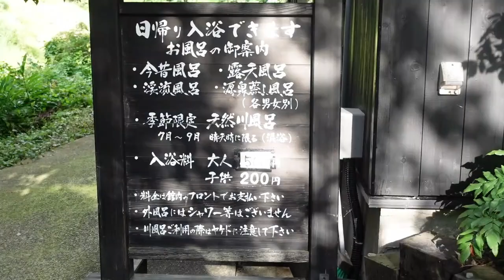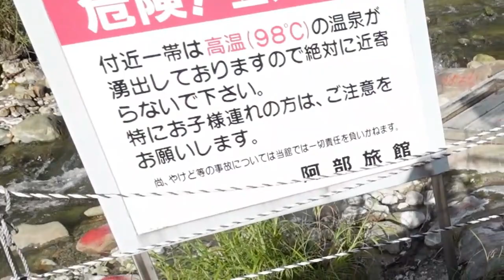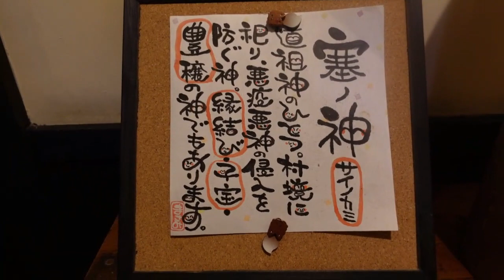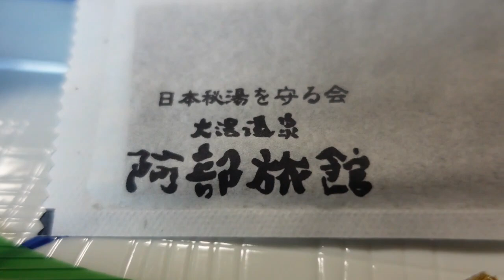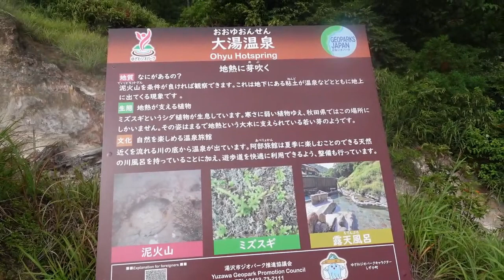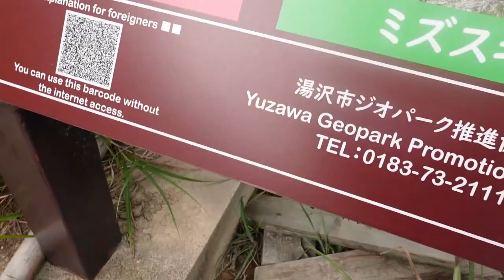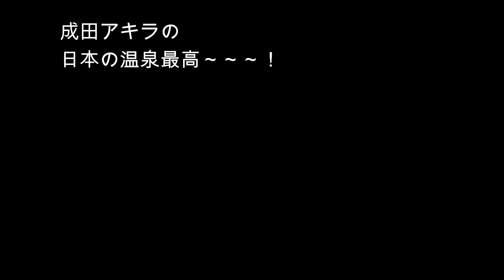日産セレナでドライブ！ 【温泉美女混浴55】秋田県大湯温泉・阿部旅館・「DJI MIC」成田アキラ【 hot spring】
日産セレナでドライブ！大湯温泉・阿部旅館は川がすべて温泉。天然温泉。温めの湯である。湯が噴出している近くだと熱くなる、気をつけないとやけどするかも。部屋は綺麗で女性の方も喜ばれるだろう。食事も美味しい。内湯にちょっとした、仕掛けがあるが、内緒（笑）